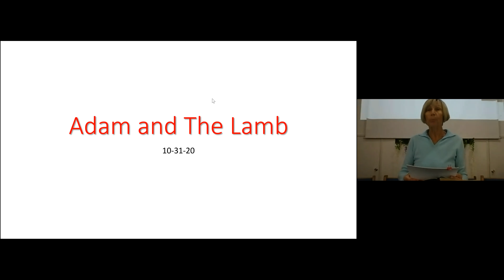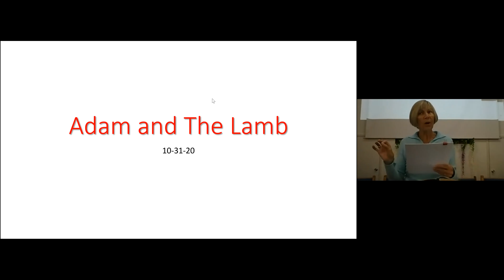Health Nugget:Carrots (Zoom)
10/31/2020
Sue